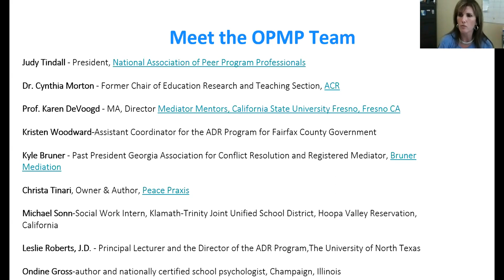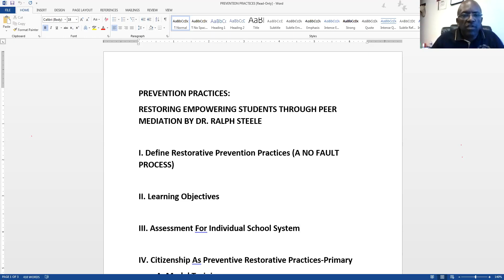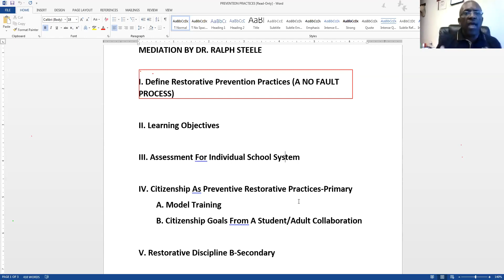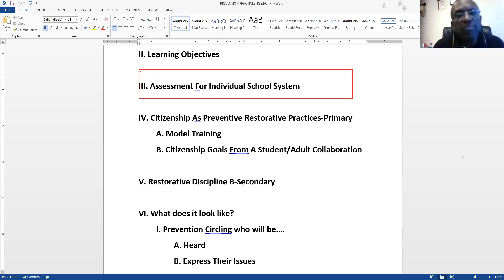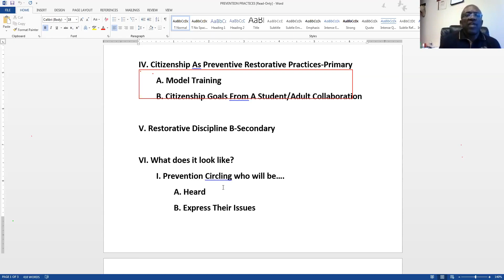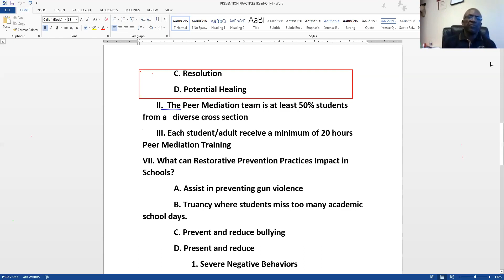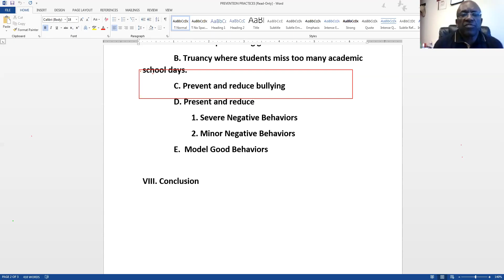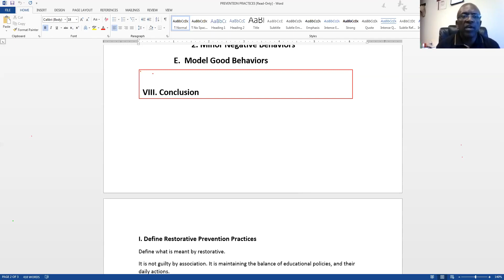Restoring and Empowering Students Through Peer Mediation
Webinar hosted by Dr. Ralph Steele